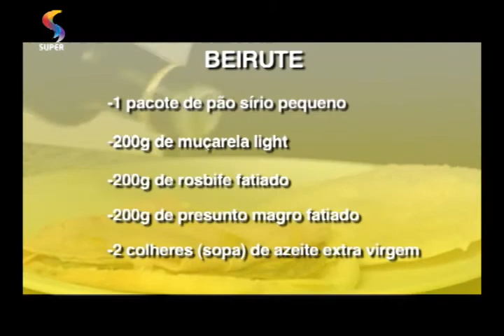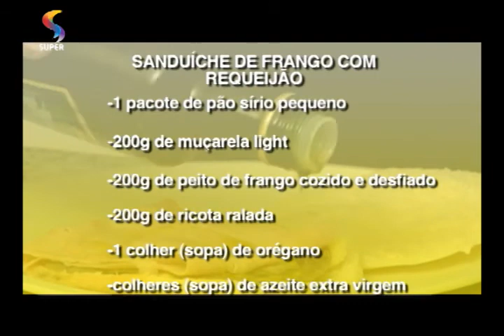SEMPRE FELIZ - Sanduíche beirute light e sanduíche de frango com ricota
Receita da chef Regina Riente no programa SEMPRE FELIZ, da REDE SUPER.
Exibição: 13/03/2015